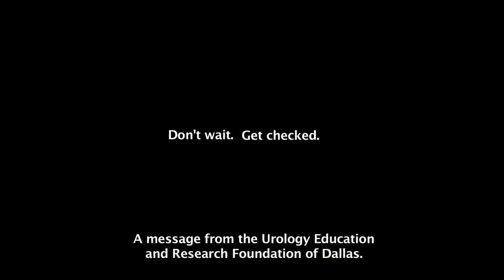Russ & Sue Kempton: Prostate cancer. Got it. Fought it.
Since College, Russ and Sue Kempton have been together since College. So when prostate cancer appeared after twenty years of marriage, they fought it together, In a humorous and light hearted conversation they share their story.
Sidenote: Russ and Sue were the inspiration for the original UREF Diduidid campaign after talking about their cancer experience with old college friend and Video director Tad DeWree, In less than a year, the program created nine videos and over 250,000 website visits,